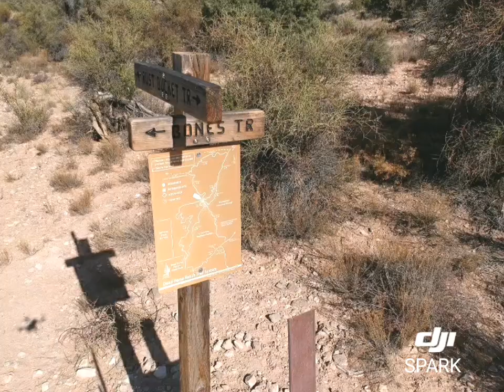Cottonwood bike ride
Mt Biking in Cottonwood Az